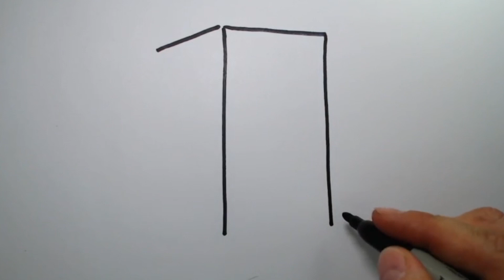Drawing fridge for children / Bolalar uchun muzdatkıç chizish